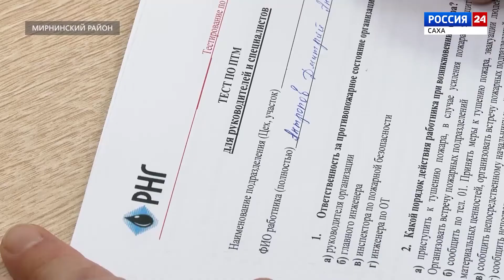Сюжет о пожарной службе АО «РНГ» в эфире телеканала «Россия 24»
Собственная служба пожарной безопасности, гражданской обороны и чрезвычайных ситуаций АО «РНГ» помогает устранять и предупреждать возгорания в Мирнинском районе.
Команда из 16 профессионалов с профильным образованием и опытом работы в МЧС России сотрудничает с едиными диспетчерскими службами Мирнинского и Ленского районов республики Саха (Якутия). В пожароопасный период организовано патрулирование лесных территорий и мониторинг возгораний. С 2021 года пожарная команда АО «РНГ» включена в расписание выездов Мирнинского гарнизона пожарной охраны.

Подробнее в сюжете телеканала «Алмазный край» в эфире «Россия 24».